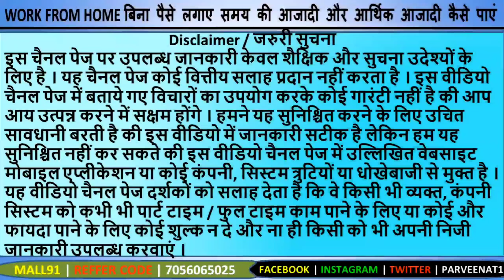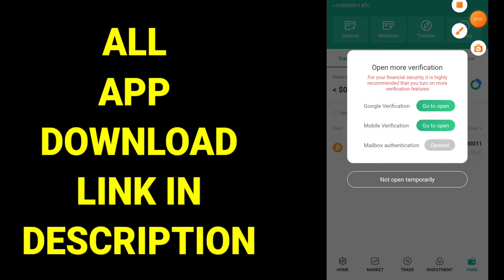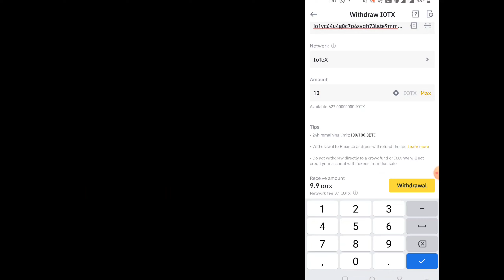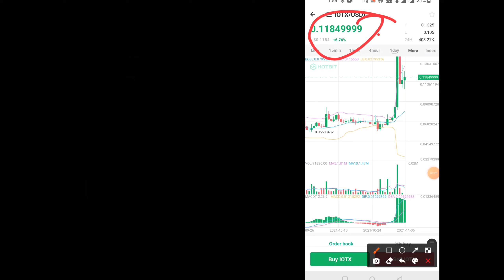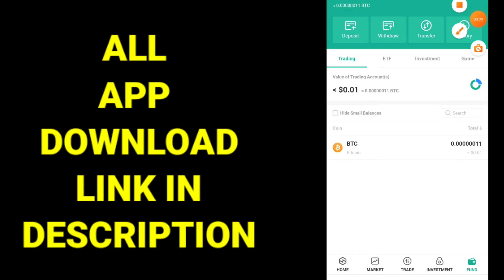Hotbit Me Deposit Kaise Kare |Hotbit Deposit Problem Solved Secret Trick |How To Deposit In Hotbit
1.

Refferal Code : tkmcaj2s

2.

3.

Bitmart Refferal Code : n8VDr5

4.
Giottus Indian Exchange
Free Transactions

5. Gate.io
Check out Gate.io. Get a $100 free crypto bonus and $5,500 USDTest when you sign up with my link and trade:

6. Hotbit

8. ZT Gloabal Exchange

altrady,
trading bitcoins for beginners,
what cryptocurrency,
crypto new,
best apps for crypto trading,
best cryptocurrency apps,
2nd Level Crypto :
safemoon crypto
shiba inu crypto
exodus wallet
ada crypto
crypto wallet
crypto prices
nft crypto
safe moon crypto
best crypto wallet
3commas
best cryptocurrency to invest in 2021
tron crypto
crypto exchange
vet crypto
defi crypto
phemex
safemoon crypto price
new cryptocurrency
bonfire crypto
best crypto exchange
primexbt
pi crypto
next cryptocurrency to explode 2021
hardware wallet
binance exchange
safemoon coinmarketcap
staking crypto
shiba crypto
cryptocurrency exchange
etc crypto
ftx exchange
dot crypto
polkadot crypto
coincodex
dent crypto
bat crypto
elon musk cryptocurrency
buy cryptocurrency
cosmos crypto
wink crypto
all cryptocurrency
crypto bubbles
ripple crypto
shib crypto
best crypto to buy
ripple cryptocurrency
new cryptocurrency 2021
fantom crypto
best penny cryptocurrency to invest in 2021
chainlink crypto
buy crypto
luna crypto
cryptocurrency wallet
coti crypto
earn crypto
bee cryptocurrency
free crypto
waves crypto
hot crypto
which crypto to buy

Win coin
Wink
Wink coin
Wink coin dump
Wink coin Big Update
Win coin Big news
Win coin Dump
Wink pump
Wink dump
Hot coin news today
Holo coin news
Holo big update
Bitcoin news
Holo coin pump